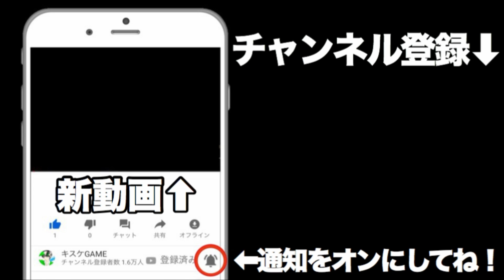【ドラクエライバルズ】超楽しい！冒険者を展開しまくる冒険者トルネコ！勇気の英雄譚【DQR】